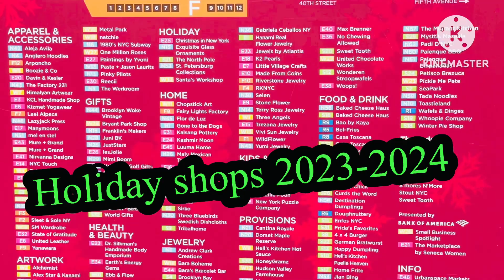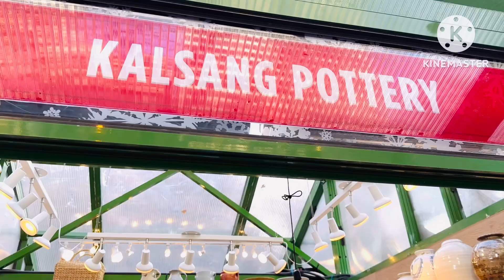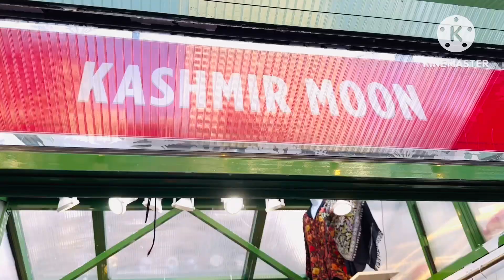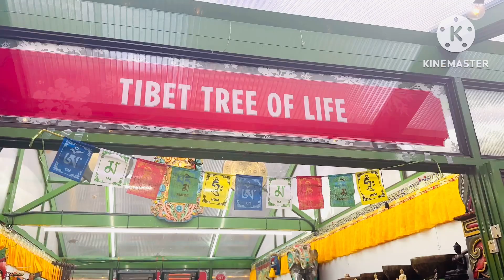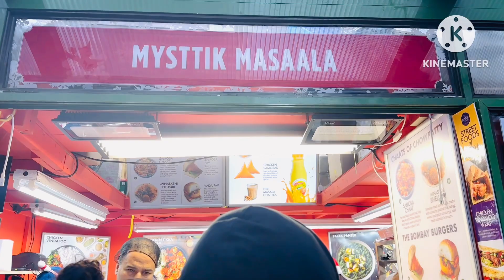Winter Village walking Tour Bryant Park 2023 NY./న్యూయార్క్ హాలిడే షాపింగ్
న్యూయార్క్ హాలిడే షాపింగ్ / Winter Village Walking Tour 2023 Bryant Park NY.